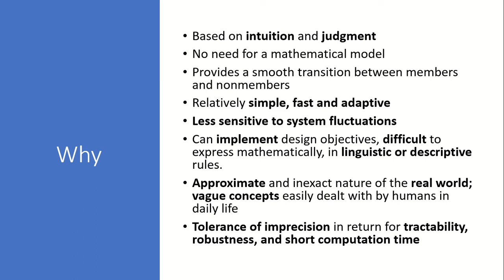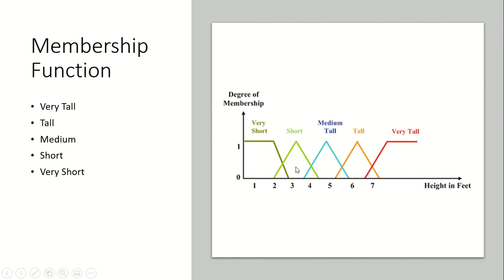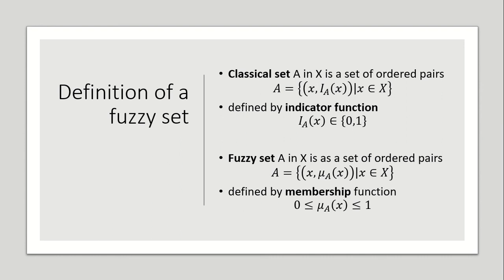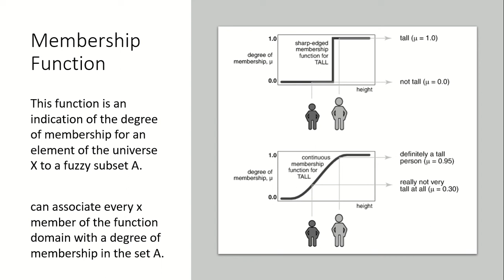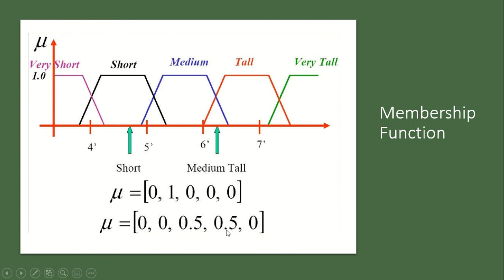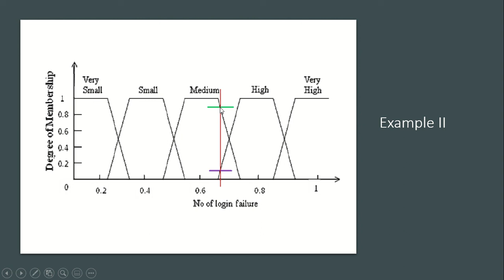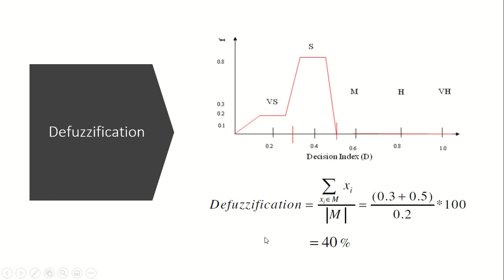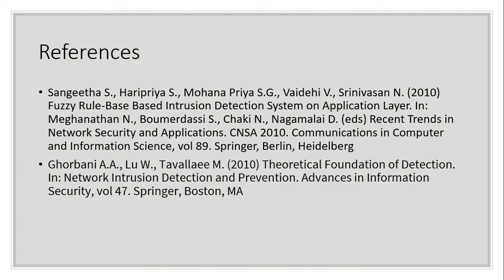Fuzzy Logic: A short Introduction